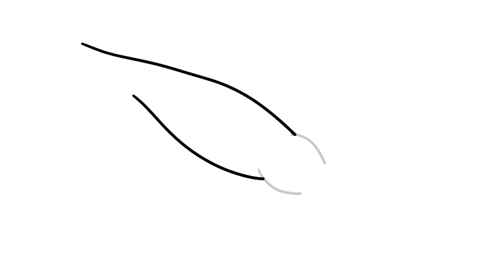How to Draw a SQUID Easy and Simple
Learn to Draw a SQUID Easy and Simple. Hope you like!